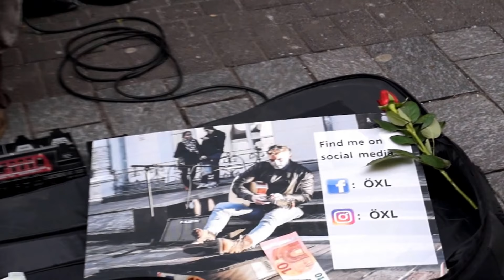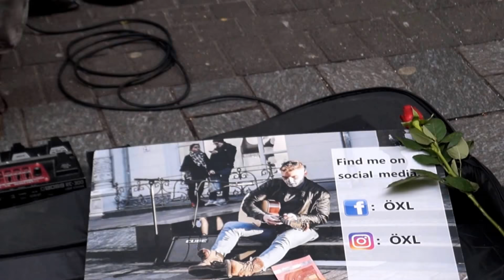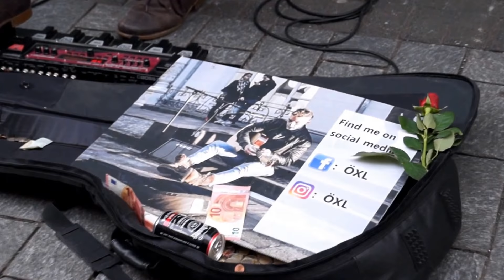Looks like I'm gettin' arrested, right? - Streetmusic (Shape of my Heart - Sting Loop Pedal Cover)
Story: Me playing the song "Shape of my heart" by Sting on my loop Station / pedal. Streetmusic
Last weekend I played on the streets of the beautiful Cologne, Germany. It's far from perfect.. so I've got a long way to go!

It's been an amazing stay there! The streets were full of people, plenty of 'em stopped to take a listen. I'm really thankful for that! :)) It's always the same routine: Once a few people stop and a knot of people has accrued immediately many more people come over to see what's the reason for the other people to stand there.. It really was one of the best experiences in a long time! Eventhough my best friends from the public order service came along to stop me after 2 hours of playtime. But no, ofc I didn't get arrestet, they were very Kind to me!

Thanks Cologne.. :*